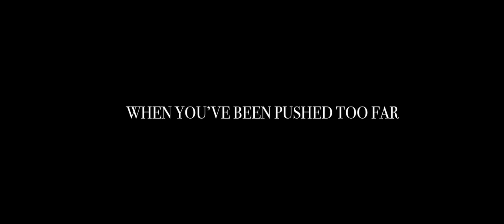In God I Trust - Trailer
Thursday, July 25 • 7:00 pm
FEATURE
In God I Trust
East Coast Premiere - Canada - 97 min
Directed by Maja Zdanowski. Written by Paul St. Amand and Maja
Zdanowski.
With Marc Senior, John Cassini (Se7en) , Steven Roberts, Bilal Oliver,
and Melissa Roxburgh (Star Trek Beyond).